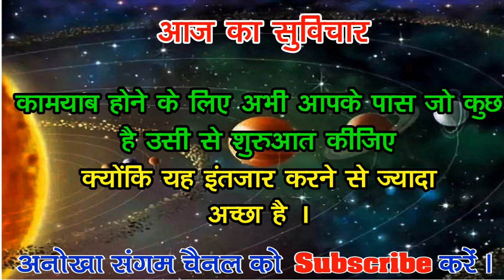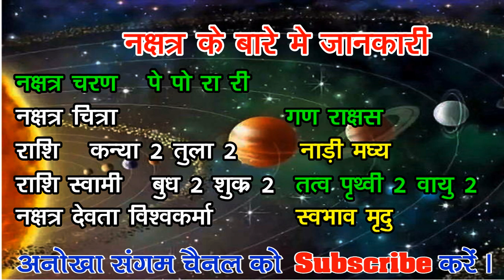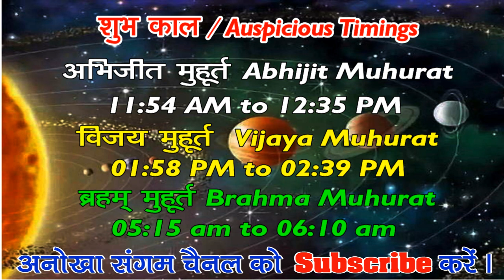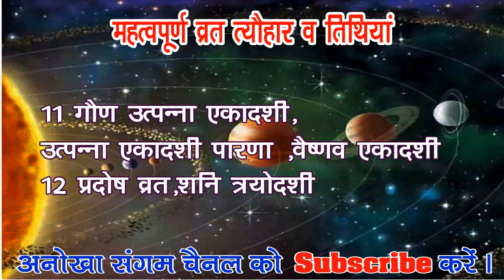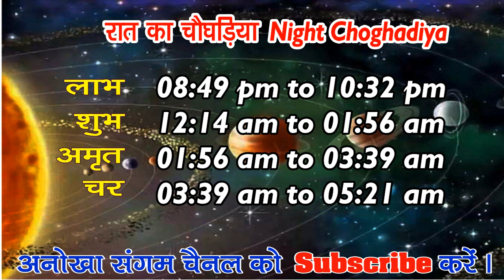Aaj ka Panchang 11 December 2020 -पंचांग | आज का पंचांग | शुभ मुहूर्त, राहुकाल | Friday Panchang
Ratan and gemstone,
 panchang in advance ,anokha sangam ka panchang,aaj ka shubh muhurat kya hai,aaj ka shubh muhurat kitne baje hai,aaj ka shubh muhurat time in hindi,aaj ka abhijit muhurat,aaj ka shubh muhurat choghadiya,kal ka shubh muhurat koun sa hai,aaj ka shubh choghadiya,shubh muhurat for buying electonics, aaj ka rashifal,gayatri mantra,aaj ka mantra,आज की तिथि ,वार, नक्षत्र ,योग व् करण के बारे में जानकारी ,आज का पंचांग,आज का पंचांग हिंदी में ,आज का पंचांग क्या है ,आज का शुभ मुहूर्त ,आज का राहु काल 2019 का पंचांग आज कौन सी तिथि है आज का पंचांग बताओ आज का विचार आज का मंत्र आज कौन सी तिथि है अनोखा संगम का पंचांग तारीख 11 दिसम्बर   2020 आज का पंचांग तिथि नक्षत्र 11 दिसम्बर  2020 का सूर्योदय और चंद्रोदय का समय 11 दिसम्बर  2020 आज का चौघड़िया और आज का शुभ मुहूर्त आज का पंचांग, शुभ मुहूर्त, राहुकाल आज का पंचांग कृष्ण पक्ष